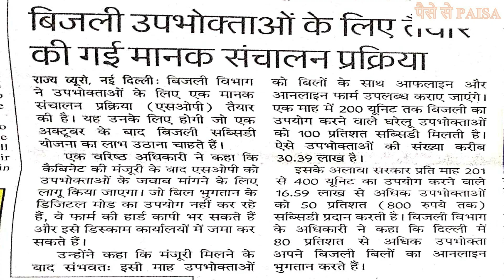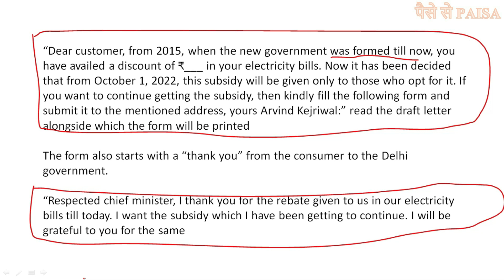Delhi Electricity Subsidy I Electricity Subsidy Delhi I दिल्ली बिजली सब्सिडी I TPDDL Subsidy I BSES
Delhi Electricity Subsidy I Electricity Subsidy Delhi I दिल्ली बिजली  सब्सिडी
Now Delhi Government has issued SOP for electricity subsidy.

Hindustan Times Link